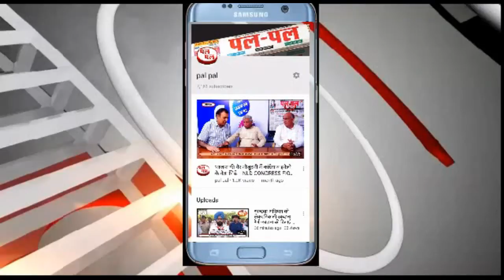न परिमट, न इन्श्योरेंस, न ही फिटनेस-जीवन से खिलवाड़-इस तरह के वाहनों को चलने नहीं दिया जाएगा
-इस तरह के वाहनों को  चलने नहीं दिया जाएगा
हरियाणा के परिवहन मंत्री मूलचंद शर्मा ने  अवैध वाहनों के प्रति एक बार फिर से कड़ा रुख अख्तियार करते हुए कहा कि सवारियां ढोने में लगे ऐसे वाहन चालक जिन के पास न परिमट है, न इन्श्योरेंस है और न ही फिटनेस है ऐसे लोग जनता के जीवन से खिलवाड़ कर रहे हैं और प्रदेश में इस तरह के वाहनों को किसी भी सूरत में चलने नहीं दिया जाएगा। ऐसे अवैध वाहनों की चैंकिंग के लिए सम्बन्धित डिपो महाप्रबन्धक और डीटीओ द्वारा संयुक्त टीमें बनाकर टोल प्लाजा पर नाके लगाए जाएंगे। परिवहन मंत्री ने यह बात आज यहां परिवहन विभाग में ऑनलाइन ट्रांसफर ड्राइव  के शुभारम्भ के मौके पर कही।
परिवहन मंत्री ने शुक्रवार को चंडीगढ़ में परिवहन विभाग में ऑनलाइन ट्रांसफर ड्राइव  के शुभारम्भ के मौके पर बताया कि इस तबादला अभियान के तहत आज 53 इंस्पेक्टर और 89 क्लर्कों को मिलाकर कुल 144 कर्मचारियों ने डिपो या लोकेशन के लिए अपना विकल्प भरा था। इनमें से 45 कर्मचारियों को प्रथम विकल्प जबकि 32 को दूसरा विकल्प मिला है इनमें से 8 इंस्पेक्टर और 26 क्लर्कों का तबादला किया गया है। उन्होंने बताया कि राज्य परिवहन निदेशालय ने स्वैच्छिक भागीदारी की अंतिम तिथि 27 अक्तूबर के अनुसार क्लर्कों और इंस्पेक्टरों के काडर में 15 अक्तूबर को ऑनलाइन ट्रांसफर अभियान की शुरुआत की थी। उन्होंने कहा कि ऑनलाइन तबादले शुरू होने से न केवल विभाग की तबादला प्रक्रिया में पारदर्शिता आएगी बल्कि इससे कर्मचारी भी संतुष्ट होंगे। पहले जहां कर्मचारियों को तबादलों के लिए चंडीगढ़ के चक्कर लगाने पड़ते थे वहीं अब इस प्रक्रिया से कर्मचारी घर बैठे तबादलों के लिए अपना विकल्प दे सकते हैं। उन्होंने बताया कि 500 कर्मचारियों से अधिक संख्या वाले काडर में यह सिस्टम लागू होगा। उन्होंने कहा कि प्रदेश में कोविड-19 के बाद धीरे-धीरे जन-जीवन पटरी पर लौट रहा है। इसलिए जल्द ही किलोमीटर स्कीम की बसों के साथ-साथ लंबे रूट की सभी बसें चलाई जाएंगी ताकि आमजन को आने-जाने के लिए सस्ता और भरोसेेमंद विकल्प उपलब्ध हो। उन्होंने कहा कि डिपो महाप्रबंधक या ट्रैफिक मैनेजर द्वारा स्थानीय स्तर पर 4-5 कर्मचारियों की टीम बनाई जाएगी जो जमीनी स्तर पर बसों की जरूरत का पता लगाएगी। इस संबंध में साप्ताहिक या महीने के हिसाब से योजना बनाई जाएगी।